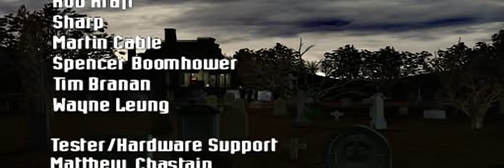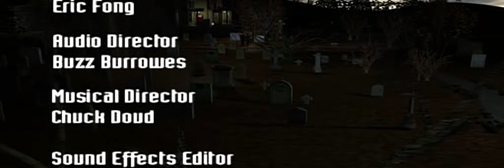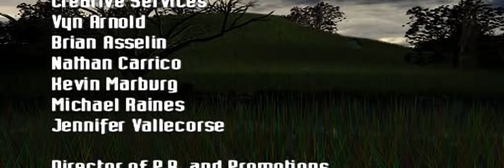Syphon Filter 2 - all videos for the Playstation 1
00:00 -  MOVIE1.HOG
01:08 -  MOVIE1.HOG[10]
02:44 -  MOVIE1.HOG[11]
03:20 -  MOVIE1.HOG[12]
03:31 -  MOVIE1.HOG[13]
03:56 -  MOVIE1.HOG[14]
04:28 -  MOVIE1.HOG[16]
05:35 -  MOVIE1.HOG[17]
08:53 -  MOVIE1.HOG[18]
09:25 -  MOVIE1.HOG[19]
09:54 -  MOVIE1.HOG[1]
10:06 -  MOVIE1.HOG[20]
10:26 -  MOVIE1.HOG[21]
10:47 -  MOVIE1.HOG[25]
11:30 -  MOVIE1.HOG[26]
16:08 -  MOVIE1.HOG[2]
19:22 -  MOVIE1.HOG[3]
20:15 -  MOVIE1.HOG[4]
22:10 -  MOVIE1.HOG[5]
23:03 -  MOVIE1.HOG[6]
24:02 -  MOVIE1.HOG[7]
24:41 -  MOVIE1.HOG[8]
25:11 -  MOVIE1.HOG[9]
25:40 -  MOVIE2.HOG
26:26 -  MOVIE2.HOG[10]
28:19 -  MOVIE2.HOG[11]
28:50 -  MOVIE2.HOG[12]
29:22 -  MOVIE2.HOG[13]
30:15 -  MOVIE2.HOG[14]
30:38 -  MOVIE2.HOG[15]
32:23 -  MOVIE2.HOG[16]
35:55 -  MOVIE2.HOG[18]
36:26 -  MOVIE2.HOG[19]
36:57 -  MOVIE2.HOG[1]
37:38 -  MOVIE2.HOG[20]
37:58 -  MOVIE2.HOG[21]
38:18 -  MOVIE2.HOG[25]
39:01 -  MOVIE2.HOG[26]
44:14 -  MOVIE2.HOG[2]
47:12 -  MOVIE2.HOG[3]
47:38 -  MOVIE2.HOG[4]
48:00 -  MOVIE2.HOG[5]
48:17 -  MOVIE2.HOG[6]
48:51 -  MOVIE2.HOG[7]
52:22 -  MOVIE2.HOG[8]
52:43 -  MOVIE2.HOG[9]